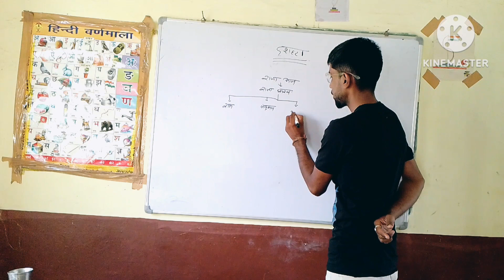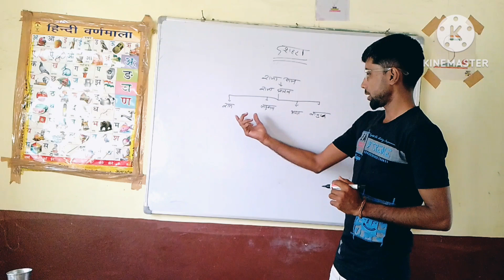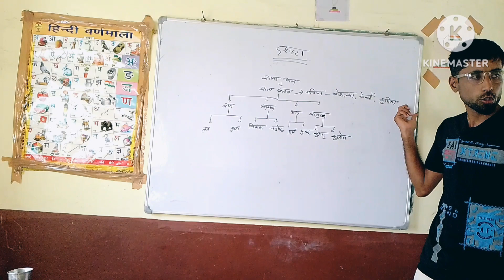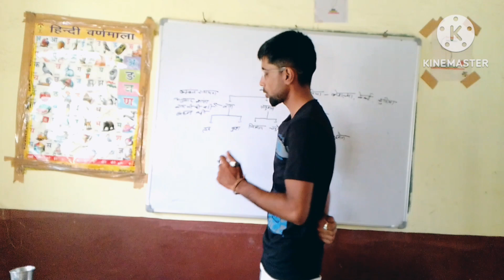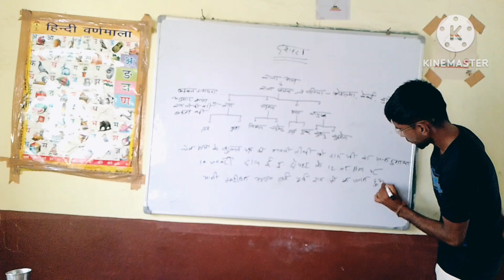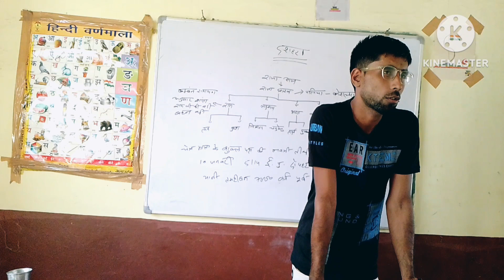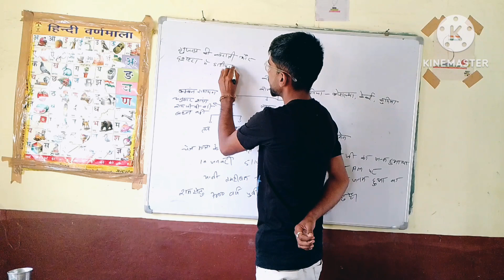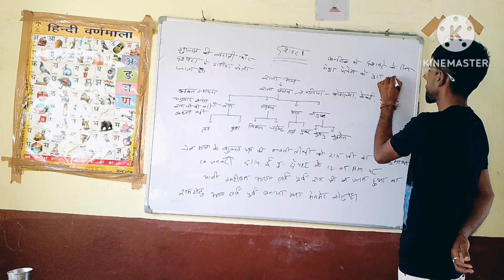celebration of dashahra in India दशहरा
Education is the transmission of knowledge, skills, and character traits. There are many debates about its precise definition, for example, about which aims it tries to achieve. A further issue is whether part of the meaning of education is that the change in the student is an improvement. Some researchers stress the role of critical thinking to distinguish education from indoctrination. These disagreements affect how to identify, measure, and improve forms of education. The term can also refer to the mental states and qualities of educated people. Additionally, it can mean the academic field studying education.

aap Vedio par apna fidbeck de sakte hai

Ham sudhar ki koshish karenge

its chouhan banna official